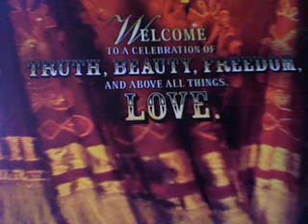Baz Luhrmann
Baz Luhrmann, Obsession Confession, Happy Birthday Baz Luhrman BLAM